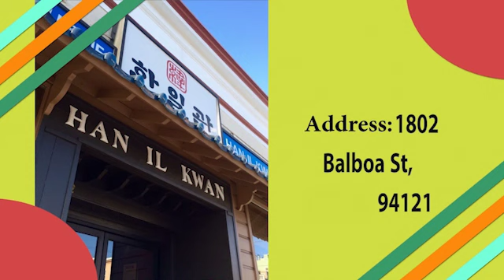Find your taste